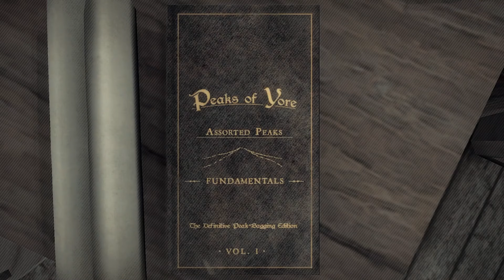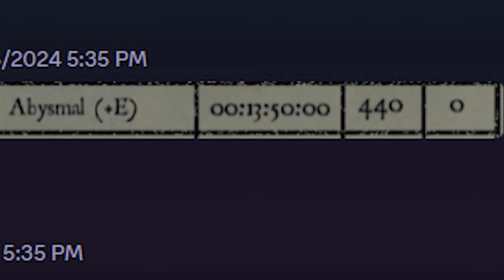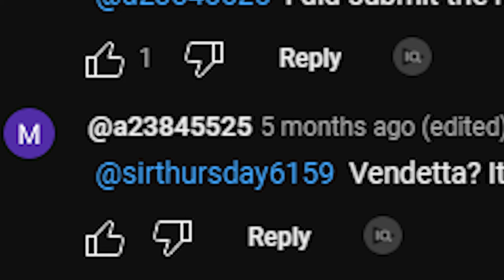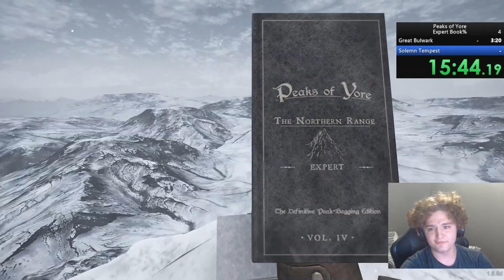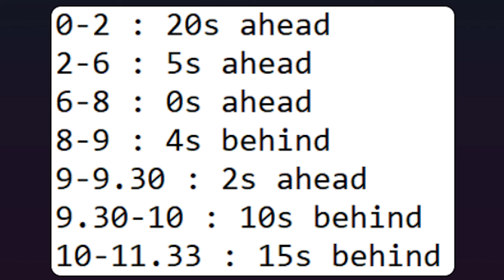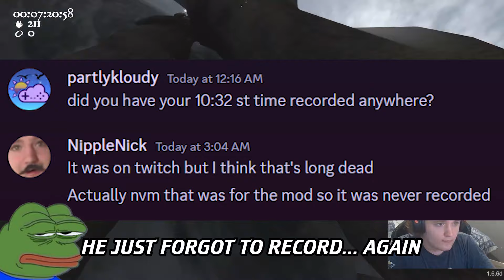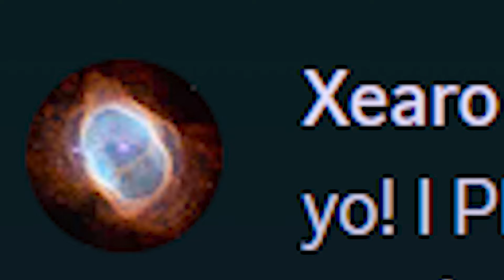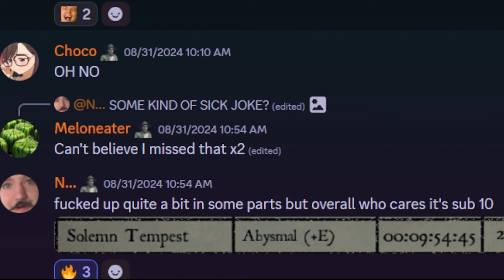The WORLD RECORD History of the HARDEST map in Peaks of Yore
This is the STORY of the world records history of the most infamous peak of yore - Solemn Tempest. this has been an insane project and I'm so glad to share it.

HUGE thanks to @nipplenick , @xearo1331 , @mrgringus916 , @AstralSpiff , and @Kaden54800 for helping with and featuring in the video!

for better youtube chat features, like custom emotes, predictions, channel points and more!